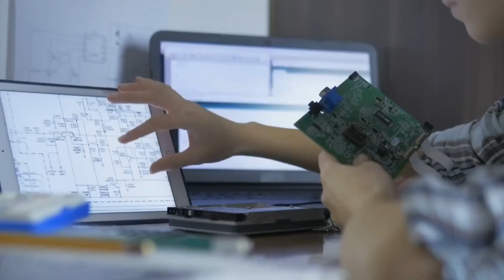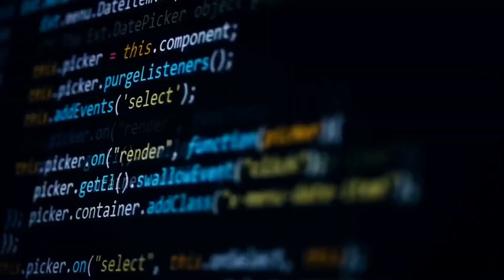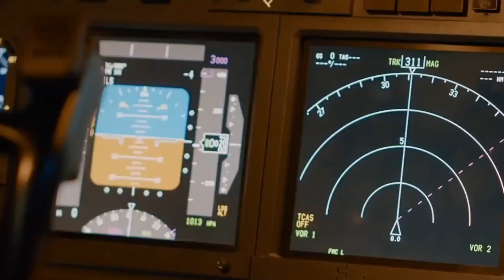🇬🇧 Britain's 6th Generation Fighter Jet Has Arrived 🚀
The future of air combat is unfolding—and the UK is leading the charge with Tempest, its cutting-edge sixth-generation fighter jet.

In this video, we break down:
✈️ What makes Tempest a true 6th-gen fighter
🤖 The groundbreaking tech inside—AI, drone swarms, virtual cockpits, and more
🔥 Directed energy weapons, adaptive engines, and modular design
🌍 The global alliance behind the jet: BAE Systems, Rolls-Royce, Leonardo, and MBDA
⚔️ How Tempest stacks up against NGAD, FCAS, and Chinese next-gen fighters
📆 What’s next: the 2027 demonstrator flight and roadmap to 2035

Tempest is Britain’s bold answer to the evolving threats of the 21st century—smarter, stealthier, and deadlier than anything before it.

Will it outpace the U.S. and European rivals?